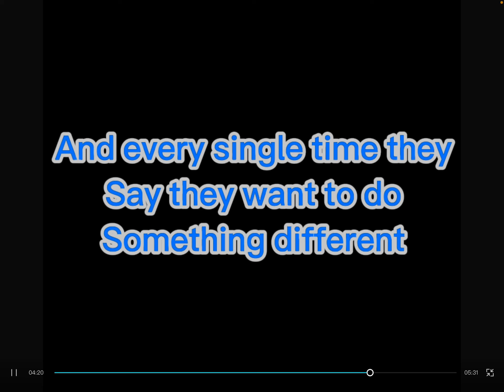A teaser for a cover..